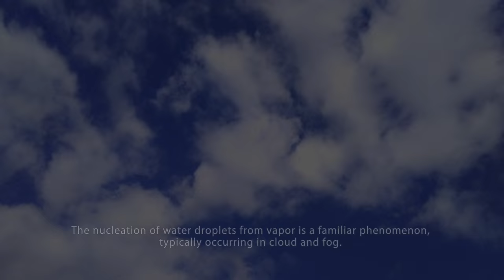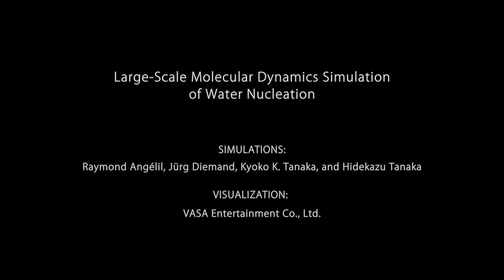Nucleation -from water vapor to droplet - (English)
This movie shows a nucleation process  from water vapor to droplet, based on our molecular dynamics simulations (R. Angélil, J. Diemand, K. K. Tanaka, & H. Tanaka, Journal of Chemical Physics,  143, 0640507, 2015).
This paper was selected as a Editor's choice 2015 in Journal of Chemical Physics.
Visualization by VASA Entertainment Co.,Ltd.